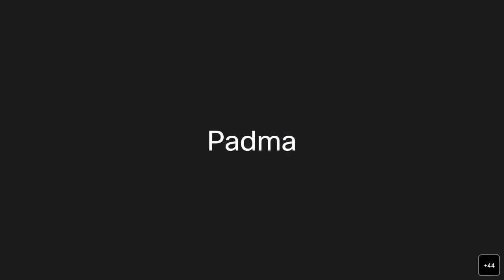Venerable Kumara Kassapa Thero - Meditation Program 01-29-2023 - Session 1